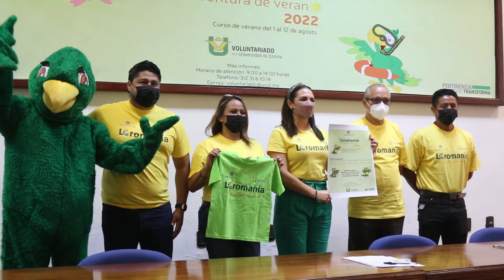Noticias UdeC | 15 de junio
Conoce las últimas NoticiasUdeC
✅ Regresa el curso de Verano de la UdeC, con Loromanía.
✅ Entregan UdeC y particulares, 20 becas del programa UdeC Donativos.